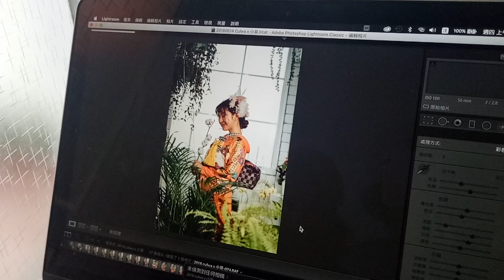初次vlog!! 陪我一起棚拍工作吧!! 色打掛混搭創作攝影【小草】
第一次拍攝vlog才知道有多不容易哈哈哈哈哈
又要顧拍攝工作又要錄影真要命～～～～
還好順利完成了
這次的合作夥伴是日本的CLUWA bridals
是在東京提供自助婚紗攝影服務（色打掛 白無垢）
他們的創作真的很特別又新穎！！

期待之後的正片釋出！！！請鎖定粉絲團跟ＩＧ囉！！